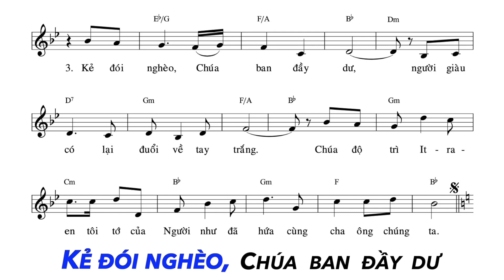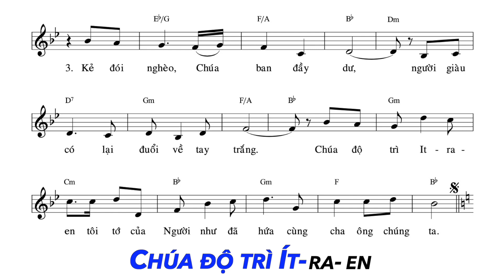Magnificat - KARAOKE - Đáp Ca Chúa Nhật 3 Mùa Vọng Năm B | Ns. Văn Duy Tùng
Magnificat - Đáp Ca Chúa Nhật 3 Mùa Vọng Năm B